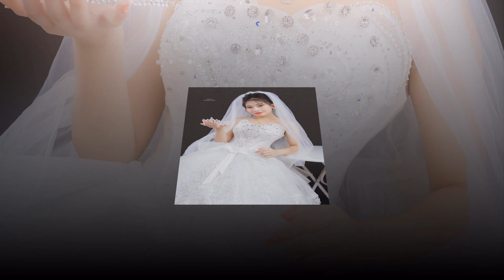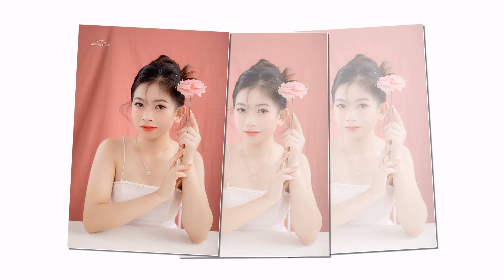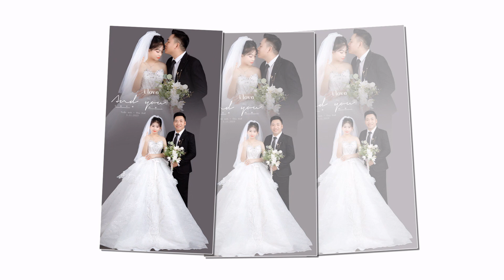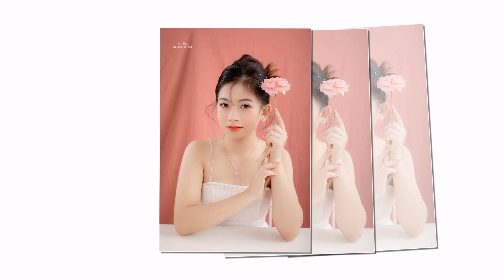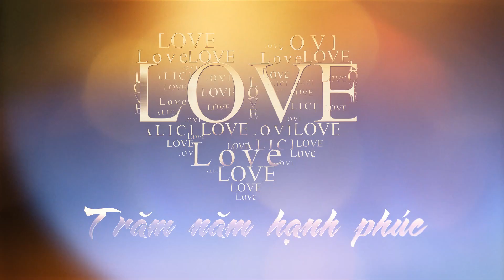Tuấn Anh Thu Huế